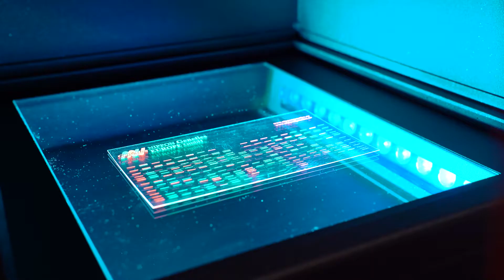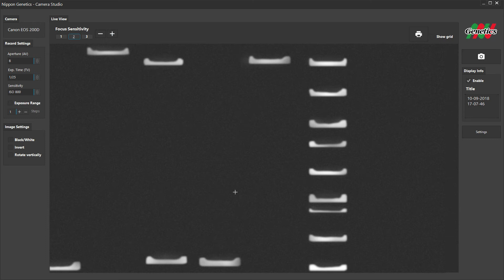FastGene FAS DIGI Compact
Powerful Gel Imaging System in a compact design: FastGene FAS-DIGI Compact
Compact design –Space-saving and powerful
Safe – No damage to the DNA, no risk from UV light for the user
Flexible – For the detection of DNA/RNA and proteins
Versatile – Compatible with all DNA dyes
Ultra-sensitive – Even very faint bands are detected
User-friendly – Large illumination area and handy viewing window